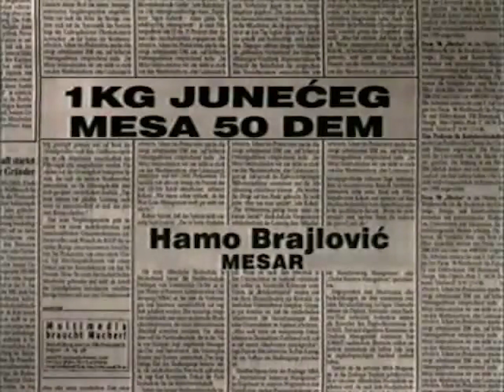Hamo Brajlović - 1 KILOGRAM JUNEĆEG MESA 50 DEM / 1 KG OF VEAL COSTS 50 DM (390)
FAMA Kolekcija
Govorna historija: Opsada Sarajeva 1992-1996.
Hamo Brajlović, Mesar
Januar 1993. (FC-VOH-99-V-390)
1 KILOGRAM JUNEĆEG MESA 50 DEM
FAMA Collection
Oral History: The Siege of Sarajevo 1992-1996
Hamo Brajlovic, Butcher
January 1993. (FC-VOH-99-V-390)
1 KG OF VEAL COSTS 50 DM